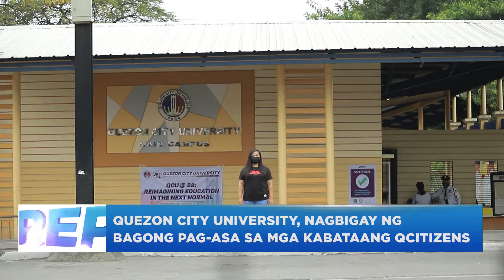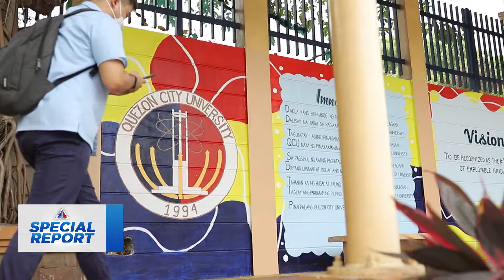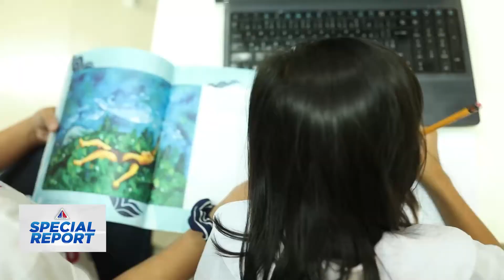QC Special Report - Quezon City University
Nagsimula sa simpleng kolehiyo, ngayon isa na ang Quezon City University sa mga lokal na unibersidad na may employable graduates!
Kahit may umiiral ang pandemya, ipinagpatuloy ng QCU ang pagbibigay ng de-kalidad at libreng edukasyon para sa mga kabataang QCitizens. Patunay dito ang pagkamit ng QCU ng institutional recognition mula sa Commission on Higher Education (CHED).
Kilalanin sa ating Special Report ang ilan sa mga natulungan ng unibersidad.